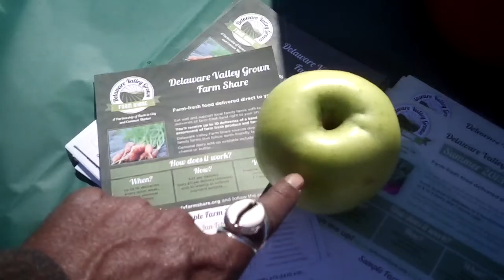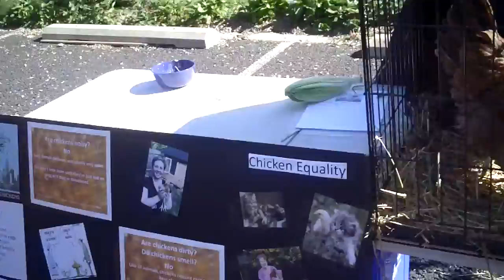Overbrook Evironmental Education Center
The Overbrook Environmental Education Center located at 6130 Lancaster Avenue in the Overbrook section of Philadelphia sponsored a full day of healthy food, fun, information, activities and activism under the banner of Growing Healthy Communities: A Prescription for Better Health. The day included yoga training, compost building, arts and crafts, workshops, music, vegan foods and health screening in an effort to generate greater awareness about personal and community optimal health,  sustainability, community empowerment and urban farming. This video offers a small sample of what took place on October 26 from 10 AM to 5  PM.